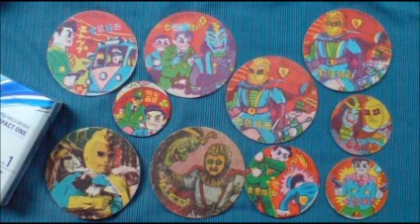めんこの想い出 めんこの色 斉藤今朝雄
めんこの作りは関東と関西では異なるようですが、田辺製作所のある関東について語ってみました。また厚丸めんこと称された昭和４０年代の中頃とも私なりに比較致しました。